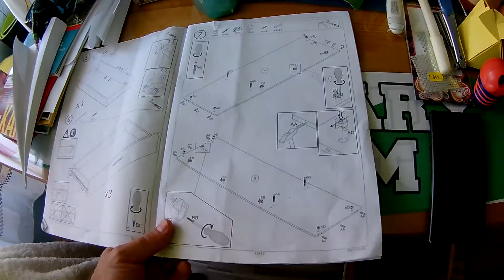Slagelse 3672218 lapraszerelt 3 ajtós szekrény összerakás 16